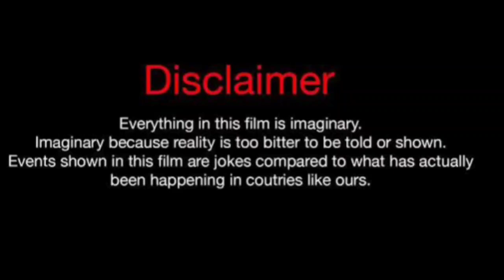D.C. Young Fly Vs Mike Bless (Kountry Wayne Member) Lifestyle Comparison 2024